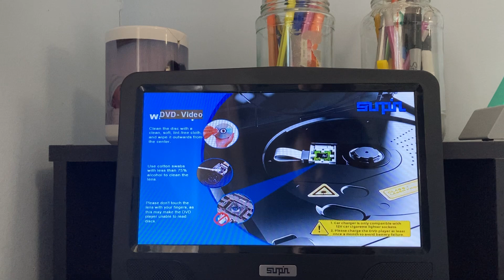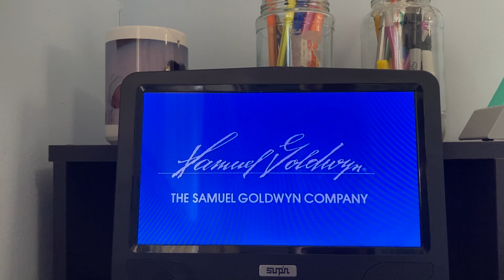Opening To Once Bitten 2003 DVD (2007 Reprint).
Here's The Order:
1. MGM DVD Logo.
2. DVD Menu.
3. Metro-Goldwyn-Mayer Logo.
4. The Samuel Goldwyn Company Logo.
5. That's It.